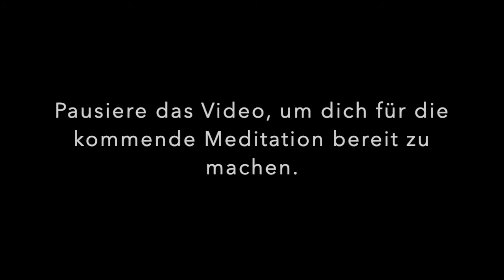Adventskalender 2020 Tag 8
Heute geht es um das Thema "Bleiben die Augen auf oder schließt man sie".

Um es kurz zu machen - es hängt davon ab. Beim Zen beispielsweise schließt man sie in der Regel nicht. Man schaut nach unten, was leicht als geschlossene Augen interpretiert wird.

Bei vielen anderen Meditationsformen werden dagegen die Augen geschlossen. Wenn man gerade erst mit dem Meditieren anfängt, kann es leichter sein die Augen zu schließen. Vor allem bei geführten Meditationen und Phantasiereisen.

Entscheidend ist, dass oftmals die Gedanken als 6. Sinn interpretiert werden. Ganz ähnlich wie der Gehörsinn. Möchte man nichts mehr hören, so setzt man sich Kopfhörer auf oder versucht die Geräusche zu ignorieren. Und genauso ist es mit den Gedanken.

Ich kann "Gedankenkopfhörer" aufsetzen in dem ich die Augen öffnen. Um dann nicht "zu viel" zu sehen und diesen Kanal zu betonen, sitzt man beim Zen oft mit dem Blick zur Wand.

Oder ich habe die Augen geschlossen und versuche die Gedanken zwar wahrzunehmen, aber zu ignorieren.

Ich selbst halte die Augen gerne geschlossen und schaue nur dann auf meine Kerze, wenn die Gedanken dann doch mal zu viel werden.